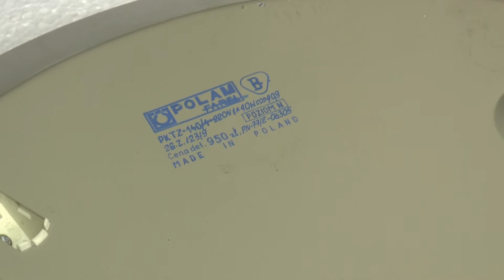Polam-Farel oprawa świetlówkowa PKTZ-140 ze świetlówką kołową Polamp 40W